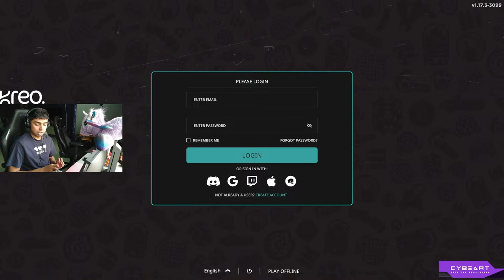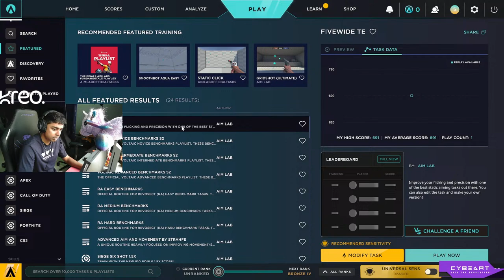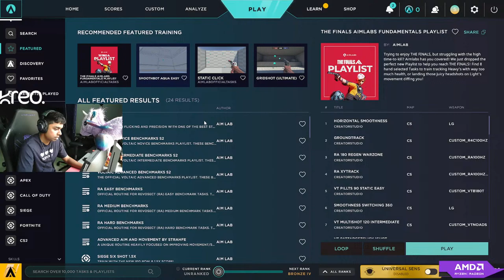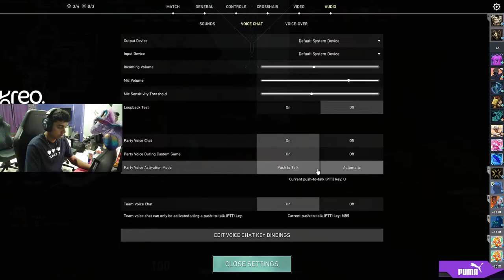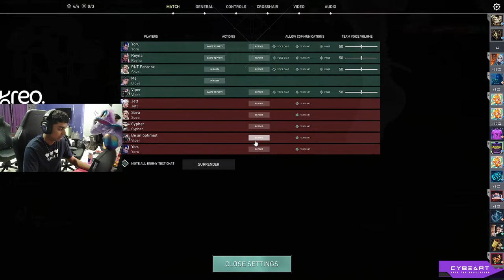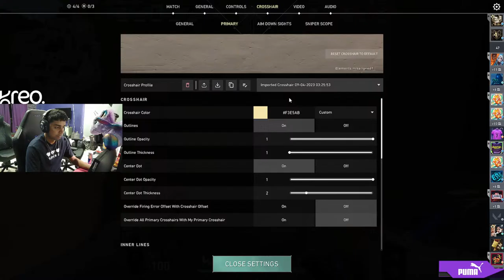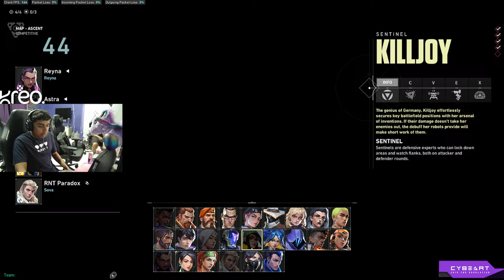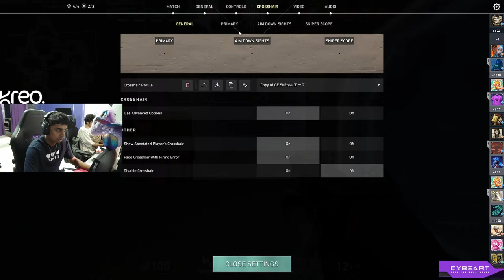SkRossi Valorant India Live | CLOVE RADIANT GAMEPLAY | * NEW SKINS *